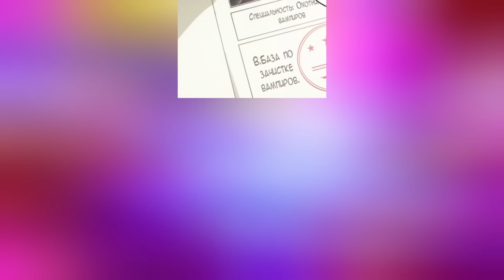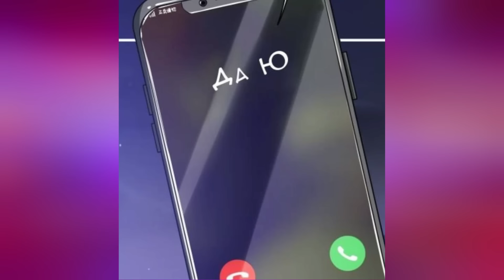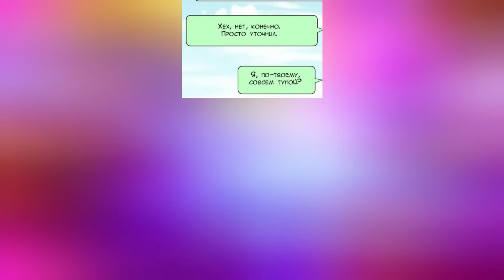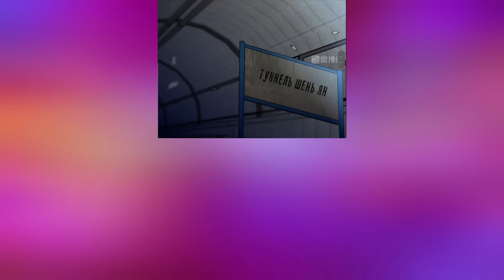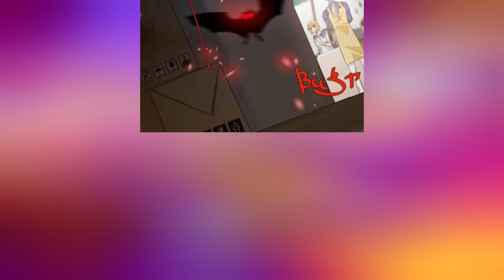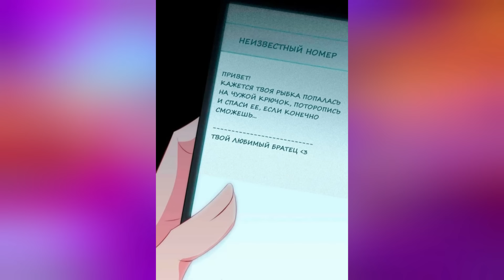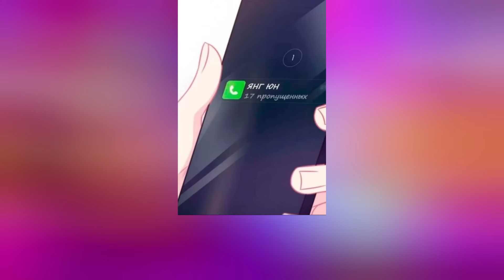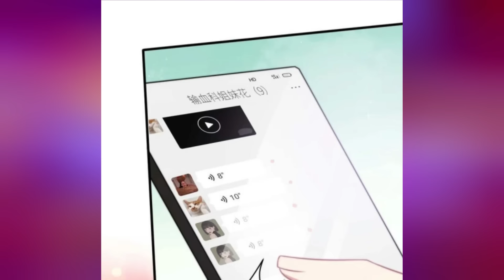Ella sola cría a dos extraños niños sin recordar nada sobre su verdadero padre resumen de manhwa